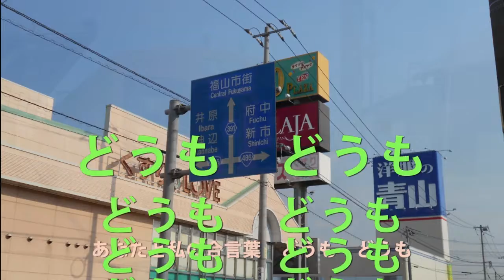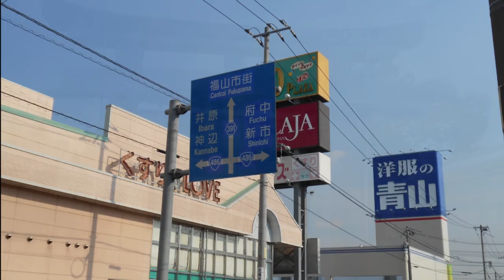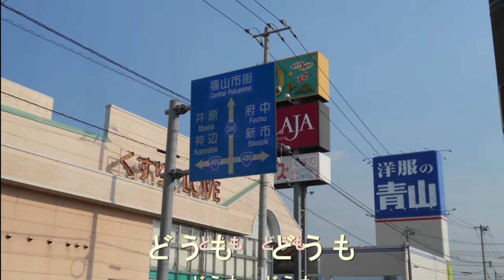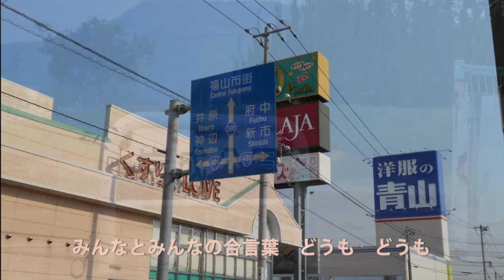♡どうもどうも2021 IN 福山 福の山七福人オリジナル曲